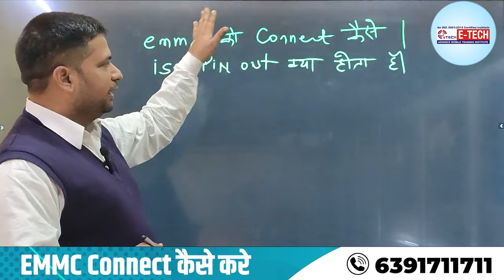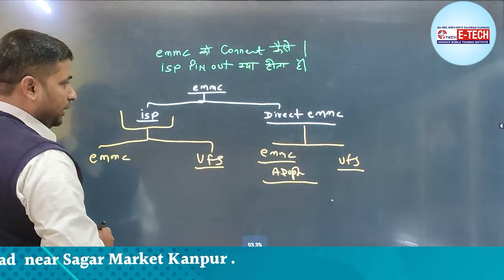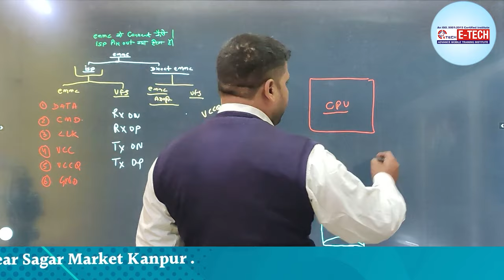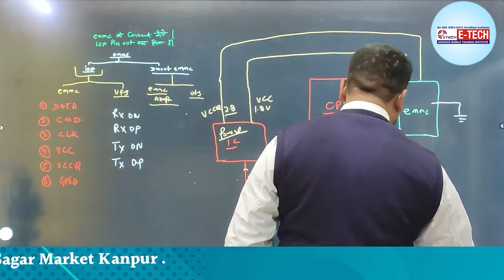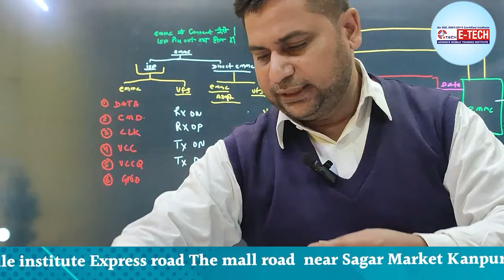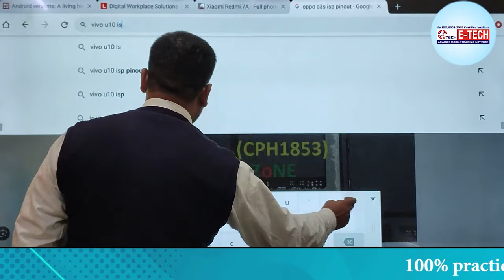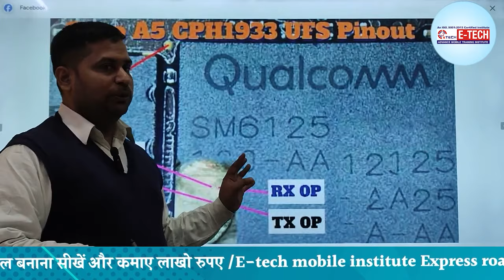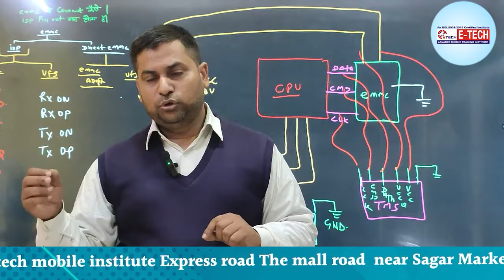eMMC Connect कैसे करे और eMMC ISP pin out | UFS ISP PINOUT क्या है ? पूरी जानकारी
EMMC Connect कैसे करे और ISP pin out क्या है ? पूरी जानकारी
1- मोबाइल फोन में light ic की पहचान कैसे करें | light ic को रिपेयर कैसे करें

WE PROVIDE :

1. HARDWARE & SOFTWARE COMPLETE THE COURSE
2. TOOLS FREE
3. I CARD
4. LIFETIME SUPPORT
5.ISO CERTIFICATE
6.75% PRACTICAL TRAINING
7. ON MOBILE PHONE REPAIR TRAINING
8.17 YEAR'S EXPERIENCE TRAINING
9.MOBILE PHONE SHOP KO RUN KARNE KI TRAINING
10. FRESHER STUDENT KI SPECIAL TRAINING
11. EXPERIENCE STUDENT KO SPECIALIST KARNA
12. EMMC LEVAL TRAINING
13.MARKET SE AANE WALE PHONE KO
14. TREND STUDENT SE REPAIRING
15.8 HOURS CLASS
16. BASIC TO ADVANCE  TRAINING
17.HOSTAL SUVIDHA FREE
18. JOB & BUSINESS SUPPORT
19. STUDENT-FRIENDLY BEHAVIOR